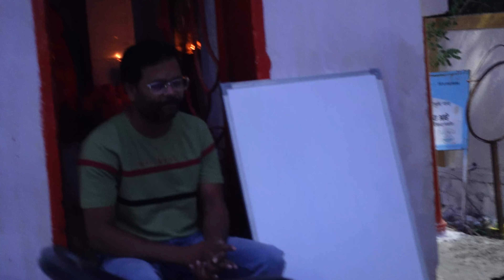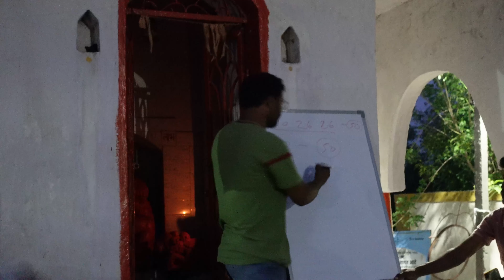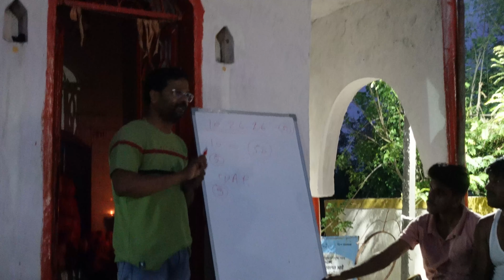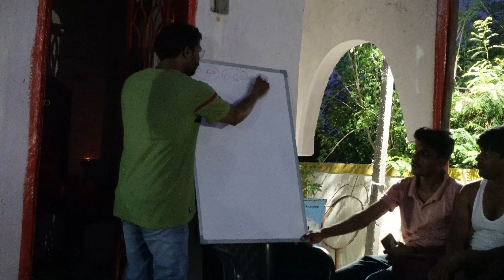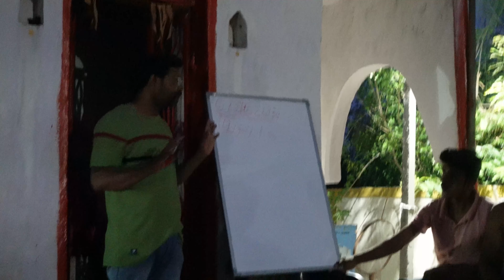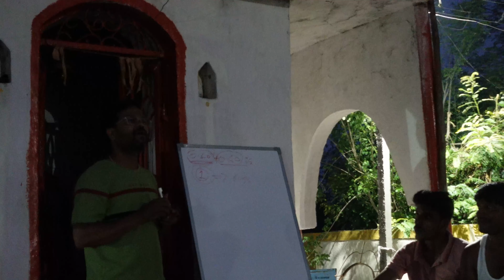शेतकरी मिटिंग मध्ये झाली "ओर्गानिक कार्बन" वर चर्चा ! सचिन इंगोले